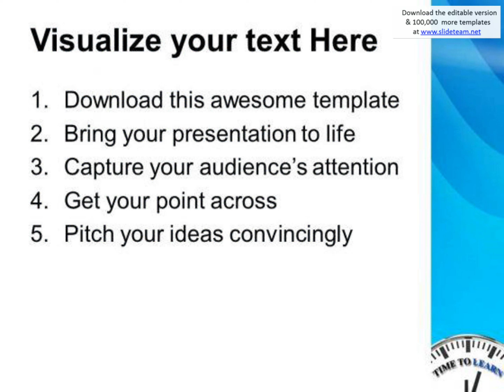time to learn innovation powerpoint templates ppt backgrounds for slides 0313 presentation infograph